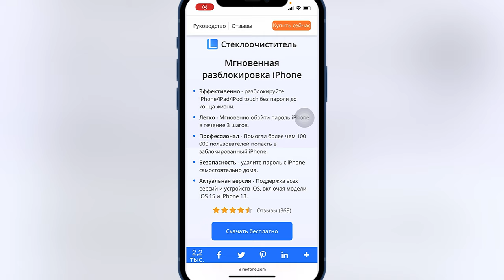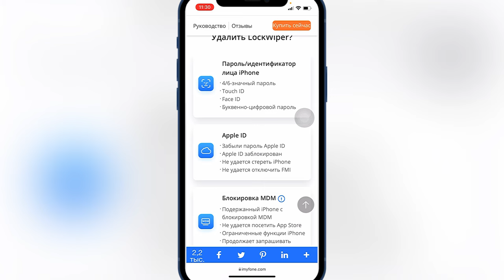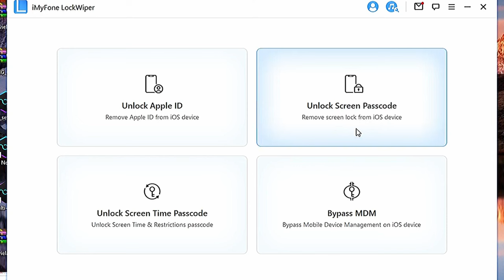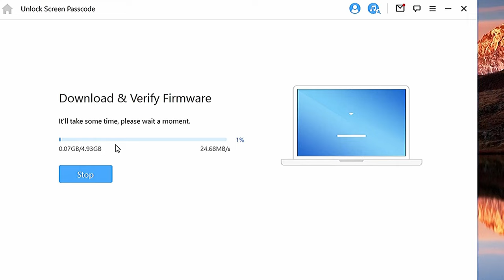Лучший способ удалить код-пароль экрана iPhone и разблокировать Apple ID 2022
Особенности LockWiper

*Разблокировка пароля сенсорного экрана iPhone/iPad/iPod и Face ID

*Разблокировать Apple ID

*Разблокировка пароля экранного времени/обход родительского контроля

*Байпас управления мобильными устройствами (MDM)

iMyFone LockWiper удаление экранного пароля
iMyFone LockWiper разблокировка Apple iD
iMyFone LockWiper обход активации iPhone
iMyFone LockWiper удаление экранного времени
Сбрось экранного пароля iPhone
Обход экранного пароля iPhone
Разблокировка Apple iD
Обход активации iPhone
Обход MDM iPhone
Снять ограничения экранного времени
Удаление пароля iPhone
Удаление Apple iD iPhone